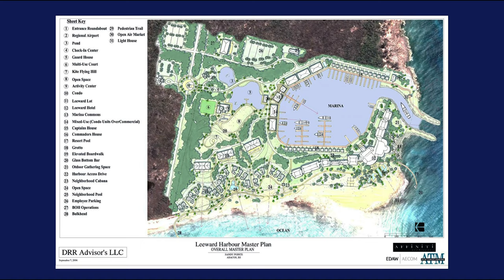Exclusive 49 Acres in Sandy Point, Abaco, Bahamas | Damianos Sotheby's International Realty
Located 180 miles east of South Florida, Leeward Harbour in Sandy Point, Abaco, is 49 acres of pristine, sheltered acreage directly adjacent to the Sandy Point Airport on South Abaco. With direct access to an international airport and water depths capable of accommodating boats and yachts of up to 100 feet in length, this offering presents a rare opportunity for development into an exclusive resort and marina, private cruise ship port or the chance to create a residential haven for the safety and enjoyment of friends and family.
With crystal clear waters, vibrant coral reefs, low density and easy accessibility to the southeastern United States via daily flights from most major cities, Leeward Harbour is the ideal development opportunity for those with vision who aspire to create a dream getaway for anyone in search of safety, healthy outdoor living, and, above all, peace of mind.
KEY HIGHLIGHTS
Directly adjacent to Sandy Point Airport:
Customs clearance available for private planes.
Existing Runway:
4,700 linear feet
Approvals are in-place to extend runway to 5,700 linear feet.
Leeward Harbour Water Depth: Potential to accomodate vessels up to 100 feet.
Nearby Cruise Desination: Castaway Cay, an exclusive port for Disney Cruise Line located nearby on the former Gorda Cay.
Abundant nature and wildlife: Living coral reef directly offshore.